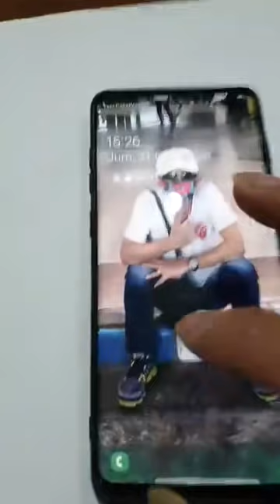🔴 CARA OPEN INDEN DHEMIT BOMBER ‼️ SIMAK SELENGKAPNYA SAMPAI SELESAI YA BRO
seputar YouTube
hello buddy, sniper ci in ci wherever you are, hopefully we are all in good health, always amen, amen, rabbal Al-Amin. for this content, I will release the engraving process for the DHEMIT D-KILL name,